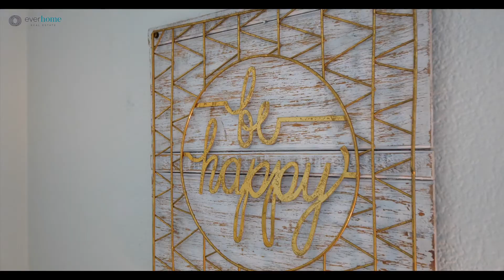Beautifully upgraded townhome-style-condo | 4118 Panorama Dr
🔥 ACTIVE 🔥

🛏 4 Bedroom
🛁 3.5 Baths
📏 1,883 Sq.Ft.
💰 $1,198,000

What a GEM! Beautifully upgraded townhome-style-condo located in desirable Jordan Ranch * Recent improvements include fresh interior paint & new carpet on 1st level * Bedroom + full bath on the 1st level * Fabulous great room on the 2nd level offers gleaming hardwood floors, gourmet kitchen with quartz counters, white shaker cabinets & S/S appliances * 2 balconies & several windows provide an abundance of natural light! Main level also features a den/bedroom/office with new double doors * 3rd level features 2 suites; primary suite has dual sink vanity, barn doors and a walk-in closet * Incredible storage available throughout - custom closet organizers, additional linen/laundry cabinets, built-in garage cabinets + overhead rack system * Infrastructure improvements include multi-zone heating + A/C, tankless water heater, water softener, pre-wired rooms, dimmer switches & security cameras * Side-by-side 2 car garage, epoxy finished floor * Excellent neighborhood and location, top schools!